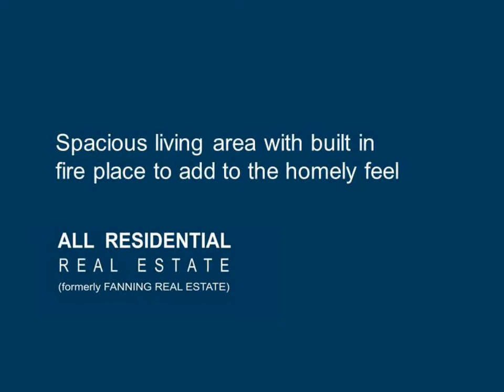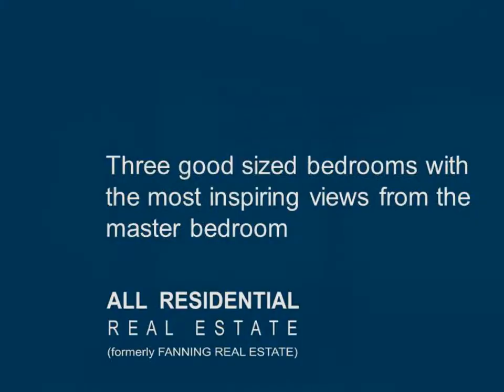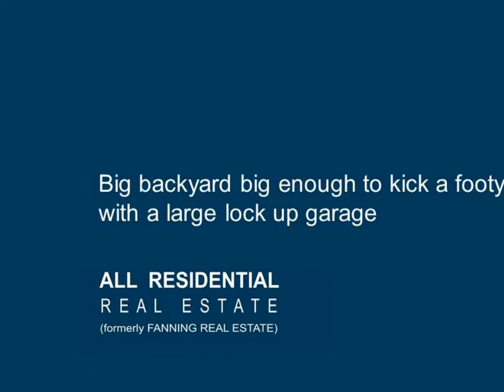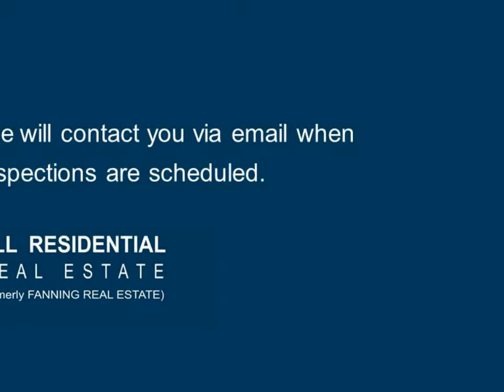29 Fairfax Road, Warrawong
Warrawong Real Estate -- All Residential Real Estate (formerly Fanning Real Estate) specialises in residential sales and property management. 306 Crown St Wollongong ph 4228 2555.

Real Estate Wollongong - Property Management & Property Sales
306 Crown St Wollongong ph 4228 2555.

Comfortable and Affordable Family Home - Pets Welcome
From the very first moment you step inside this property you will feel right at home, it is very family orientated and has a warm welcoming feel. Once you have made the decision to settle here you will never want to leave, the views are simply amazing and create a very calming enjoyable atmosphere.

There are three good sized bedrooms with the most inspiring views from the master bedroom, just take a moment to imaging yourself waking to them every morning, what a way to start the day. All bedrooms are are of good size and will accommodate the family perfectly featuring lace curtains and large windows to let the cool lake breezes flow endlessly.

The views from the master bedroom are only rivaled by the views from the kitchen, cooking will not be a chore with views like this from the well appointed kitchen with more than ample bench and cupboard space, a near new stove/oven and range hood. The kitchen is well located from the living and dining rooms which feature cool clean tiles for convenience and appeal.

There is more choices with a second separate living room which is spacious and has a built in fire place to ad to the homely feel and the enjoyment of this home. All the windows through-out this property feature lace curtains and this home has been lovingly looked after so you can enjoy it as much as the owner has.

The bathroom features a separate shower and bath and is as clean as a whistle, no need to do anything here but move right in and enjoy. Other attractive features are a large lock up garage, huge under house laundry and much much more storage than is on offer at almost all properties.
The back yard is big enough to kick a footy with room for the kids and pets to play.

all this is combined with a very handy location being a stones throw from the hospital, major shopping complex, child care center, sporting grounds, park lands, schools and not forgetting the stunning Lake Illawarra that offers a myriad of family activities.

Make the first choice and book yourself and inspection to start enjoying your family and life at this charming family home.

All Residential Real Estate is a boutique Real Estate agency that specialises in residential sales and property management. Our vision is to be the company which provides the highest level of customer service.